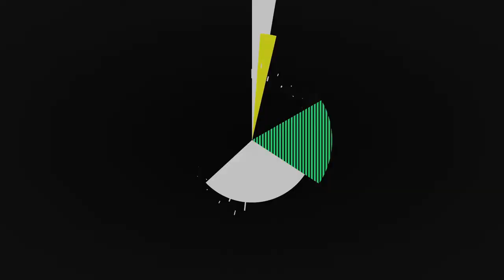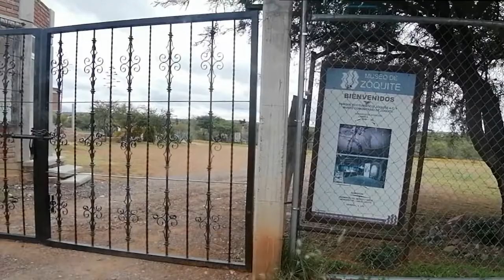PUEBLEANDO conocimos LA CASA DE LAS 100 PUERTAS , ademas de unos conos impresionantes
PUEBLEANDO  conocimos tres hermosos pueblos de zacatecas, TACOALECHE, ZOQUITE Y STA MONICA.
telefonos para citas a la CASONA DE LAS 100 PUERTAS  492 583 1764